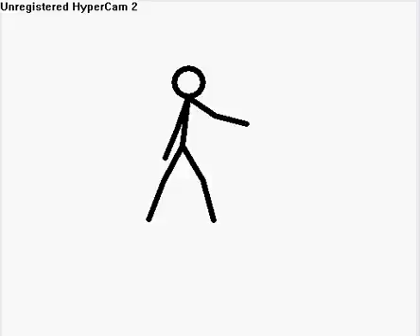pivot 9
9